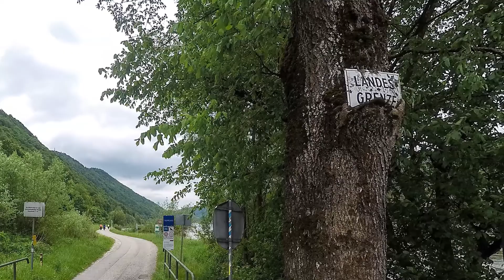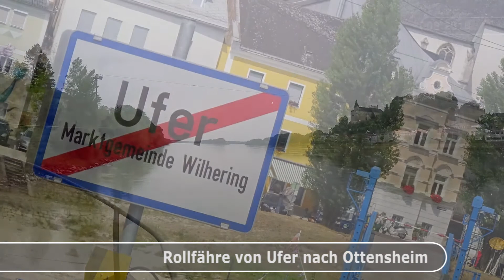Tag 10 - Fahrradausflug 2017 | Donauradweg - Von Gaishofen bis Freyenstein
Tag 10 - Fahrradausflug 2017 | Mit dem Fahrrad am Donauradweg von Gaishofen über Passau, Obernzell, Jochenstein, Niederranna, Schlögen, Aschach, Ottensheim, Linz, Abwinden, Gusen, Langenstein, Mauthausen, Au a.d.Donau, durch´s Machland, Grein, Hößgang bis Freyenstein.

Hermann Possegger
9805 Baldramsdorf
Österreich